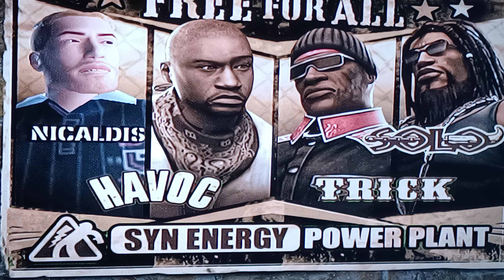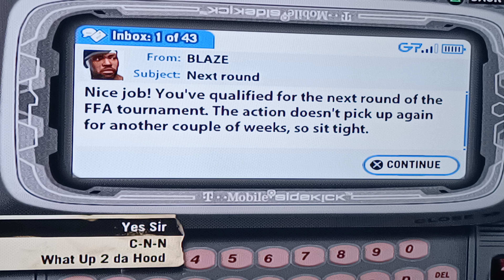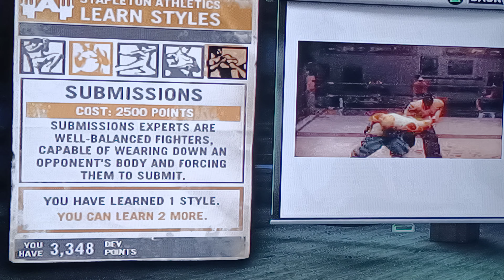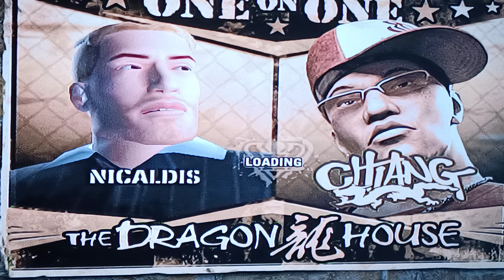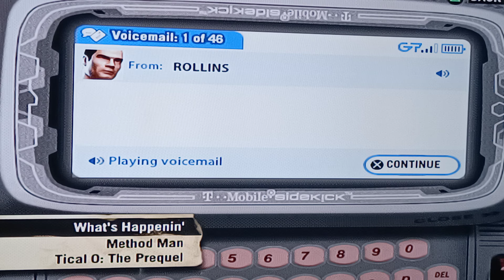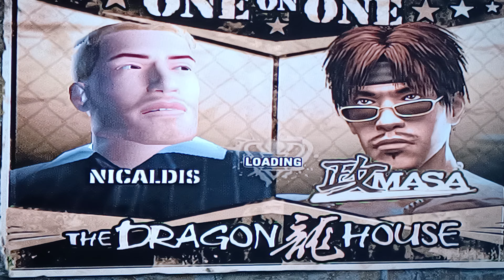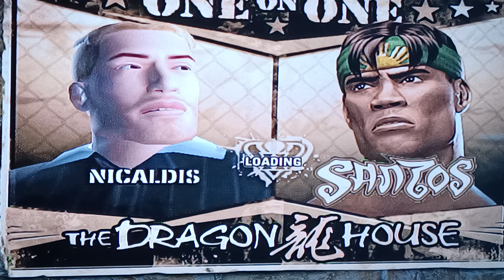DEF JAM FFNY CAREER MODE NICK ALDIS PS2 VERSION PART 2.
# BEST MMA GAME EVER